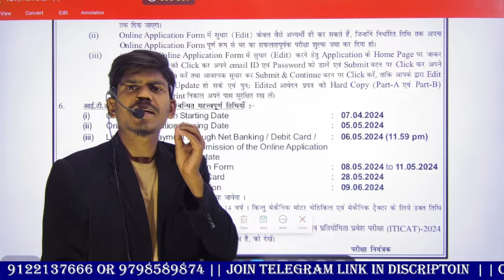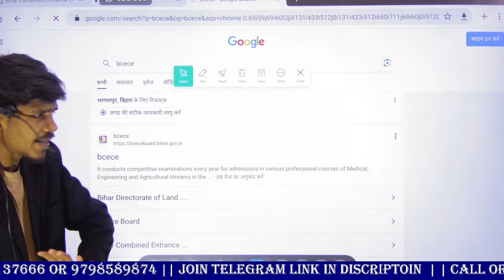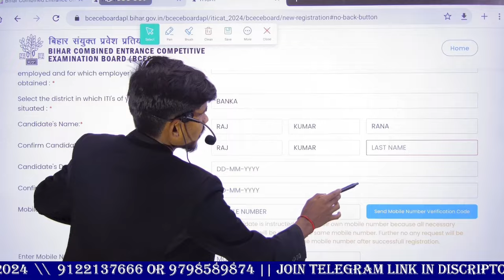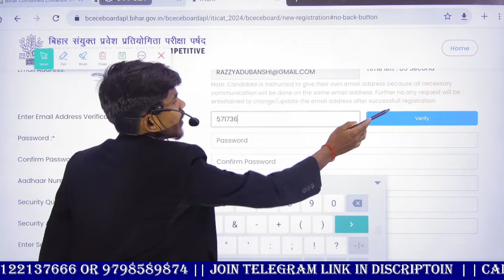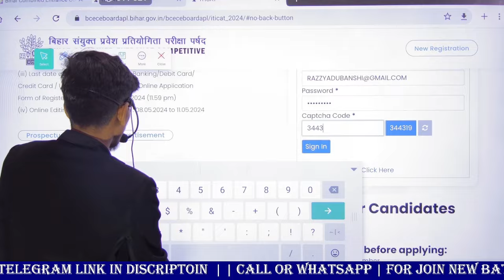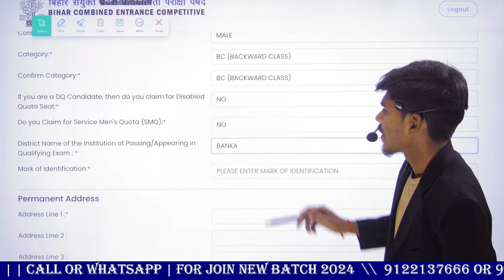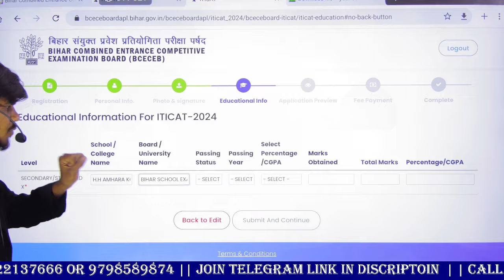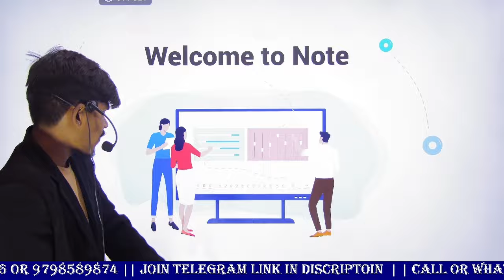bihar iti online form 2024 kaise bhare | bihar iti admission form fill up 2024 | application apply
in this video we are talking about bihar iti online form 2024 kaise bhare | bihar iti admission form fill up 2024 | application form |

Bihar ITI Admission 2024 Online Form Kaise Bhare | Bihar ITI Online Form 2023 Kaise Bhare | ITI 2024

BIHAR ITI FORM FILL UP 2024
BIHAR ITICAT 2024,ITI ADMISSION BIHAR 2024

Bihar ITI Admission 2024 Online Form Kaise Bhare| How To Fill up Bihar ITI Form 2024| Bihar Iti 2024